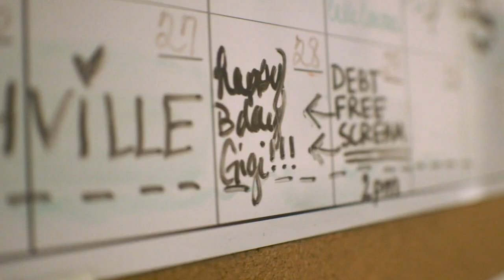Financial Peace University